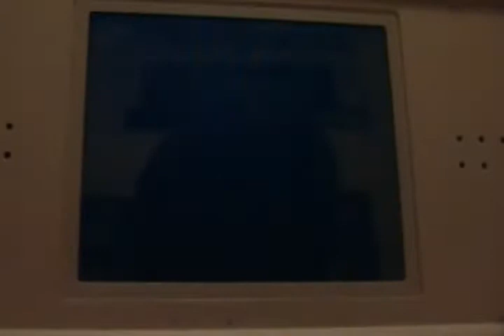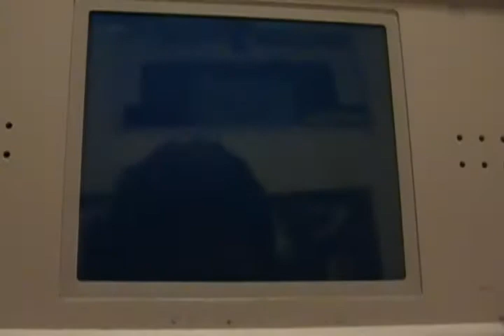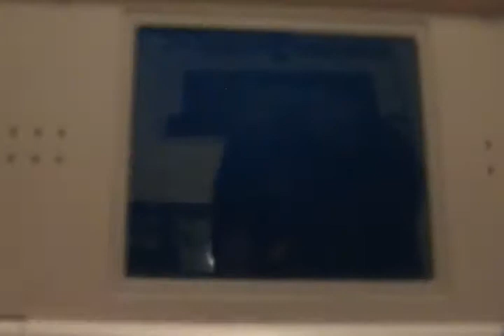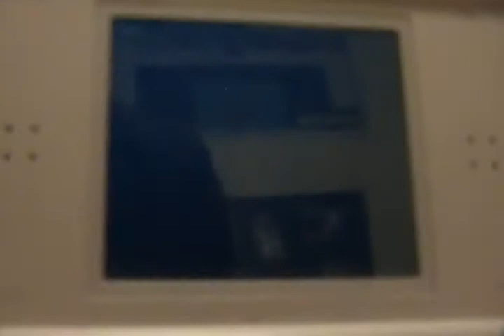Let's play LeafGreen part 29:Through the Rock Tunnel part 1